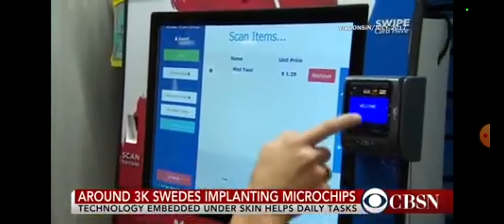In the presence of the Holy Angels ( Revelation 14:9-11 )